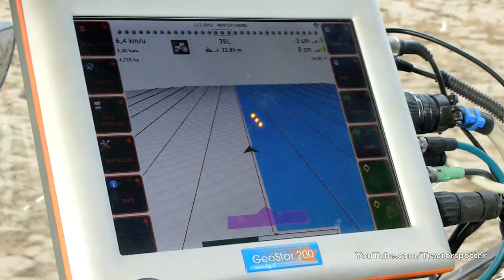Claas Xerion 3800 + Lemken 9 Furrow - van Nieuwenhuijzen/van Vugt / 2012 Part II [HD]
Ploegen met een Claas Xerion 3800 en een Lemken Vari-Diamant 10, 9 schaar ploeg van Mts. van Nieuwenhuijzen en van Vugt uit Oude-Tonge.

Ploughing using a Claas Xerion 3800 with a 9 furrow Lemken Vari-Diamant 10 plough, from Van Nieuwenhuijzen & van Vugt uit Oude Tonge (NL)

Pflügen mit einem Claas Xerion 3800 mit 9 Furche Lemken Vari-Diamant 10 Pflug von Van Vugt & Van Nieuwenhuijzen von Oude Tonge (NL).